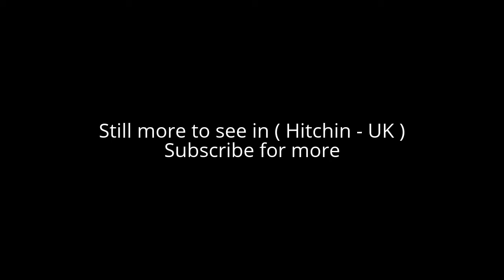Places to see in ( Hitchin - UK )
Hitchin is a market town in the North Hertfordshire District in Hertfordshire, England. The town flourished on the wool trade, and located near the Icknield Way and by the 17th century Hitchin was a staging post for coaches coming from London. By the middle of the 19th century the railway had arrived, and with it a new way of life for Hitchin. The corn exchange was built in the market place and within a short time Hitchin established itself as a major centre for grain trading.

The latter half of the 20th century has also brought great changes in communication to Hitchin. Motorways have shortened the journey time and brought Luton, a few miles away on the M1, and the A1 (M) even closer. By the close of the 20th century, Hitchin had become a satellite dormitory town for London. Hitchin also developed a fairly strong Sikh community based around the Walsworth area.

Hitchin railway station is on the Great Northern Line, to which the Cambridge Line connects just north of the station. There are direct connections to London, Stevenage, Peterborough, and Cambridge. Journeys to London and Cambridge both last approximately 30 minutes on the Express services. Stevenage is 5 minutes away and Peterborough is typically 45 minutes distance in journey-time. The A505, A600 and A602 roads intersect in Hitchin, which is about three miles (5 km) from the A1(M) motorway and about ten miles (16 km) from the M1 motorway. Hitchin is about 9 miles from Luton Airport with a direct bus service linking the two.

Hitchin hosts an annual Arts & Music Festival in July which in previous years included Rhythms of the World. Hitchin Festival includes picnics, concerts, theatre, ghost walks, art exhibitions, comedy club, talks, summer fetes and fireworks. Since 2014, Hitchin has hosted the yarn festival Festiwool, organised and run by members of Hitchin Stitchin.

Districts of ( Hitchin - UK ) :

Bearton
Benslow
Poets Estate
Purwell
Sunnyside
Walsworth
West Hitchin
Westmill

( Hitchin - UK ) is well know as a tourist destination because of the variety of places you can enjoy while you are visiting the city of Hitchin . Through a series of videos we will try to show you recommended places to visit in Hitchin - UK